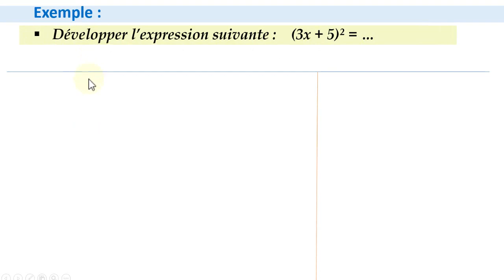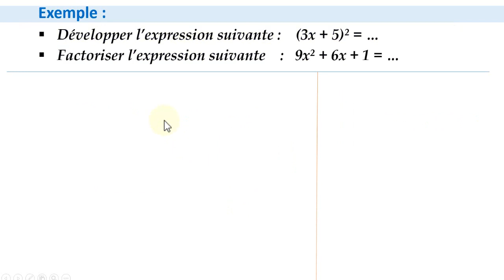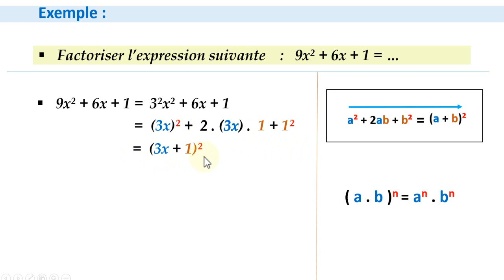Exemple d’application de a + b² a² + 2ab + b² dans les deux sens